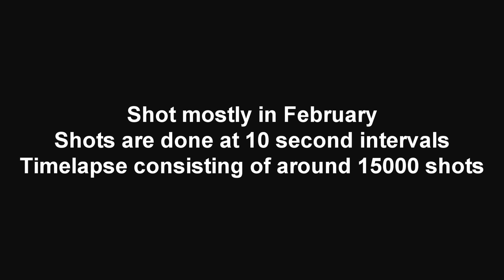Dragonfly 28 Production Complete Timelapse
This Movie shows production of a new Dragonfly 28 in Timelapse.